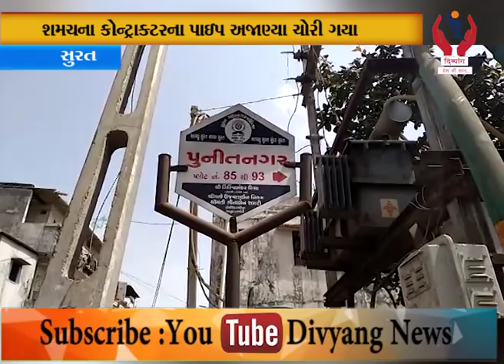Surat l સુરતમાં જ એસ.એમ.સી સુરક્ષિત નથી l Divyang News